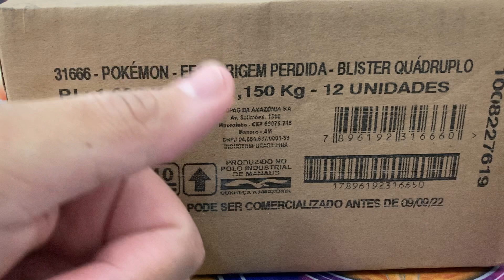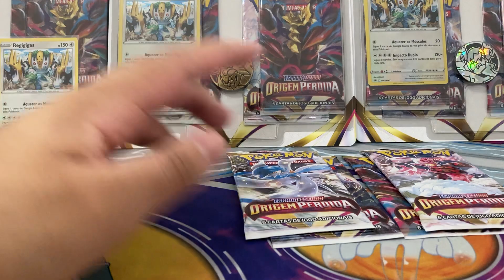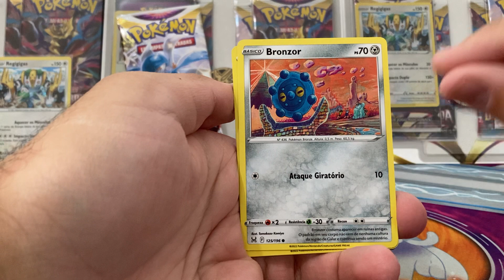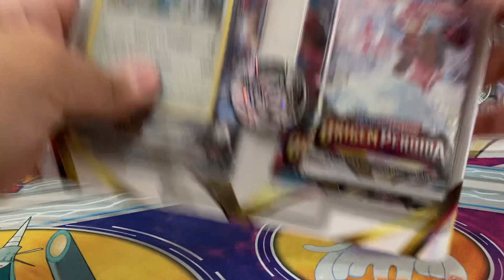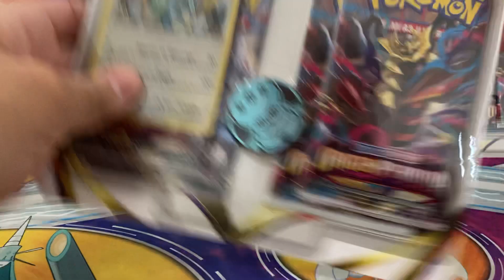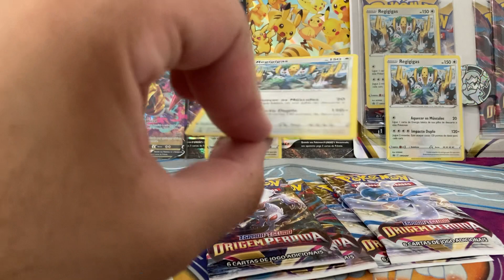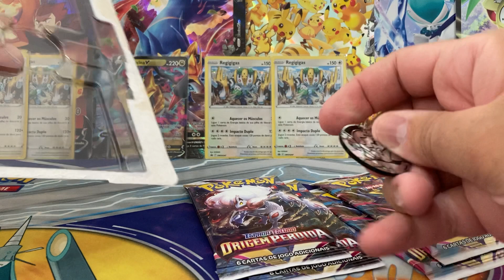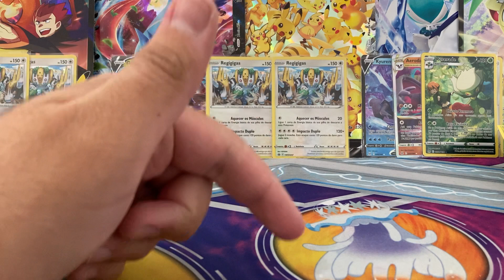CASE DE QUAD PACK!!! ORIGEM PERDIDA !!!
Muuuito obrigado a todos pelo o apoio !
Por favor se inscrevam, curtam e compartilhem !